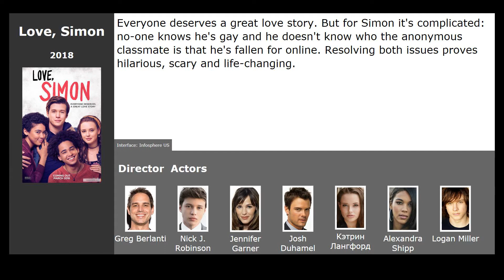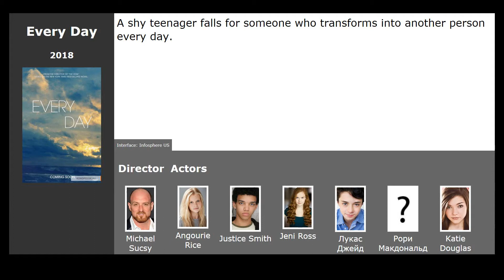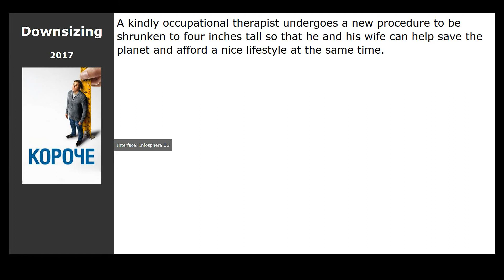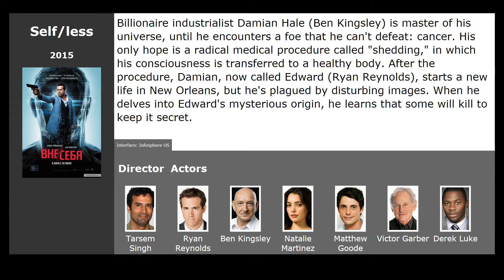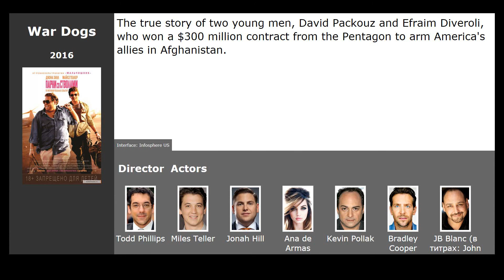10 best movies like Everything, Everything (2017)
Movies similar to Everything, Everything (2017):

00:13 Love, Simon (2018) / genre: drama, melodrama, comedy
00:39 Midnight Sun (2018) / genre: drama, melodrama
01:07 Every Day (2018) / genre: fantasy, drama, melodrama
01:33 The Fault in Our Stars (2014) / genre: drama, melodrama
02:22 Downsizing (2017) / genre: fantastic, drama
02:40 The Seagull (2018) / genre: drama, melodrama, comedy
02:54 Self/less (2015) / genre: fantastic, thriller, action
03:32 Fifty Shades of Grey (2015) / genre: melodrama
03:58 War Dogs (2016) / genre: drama, comedy, crime
04:15 Everybody Knows (2018) / genre: thriller, drama, crime